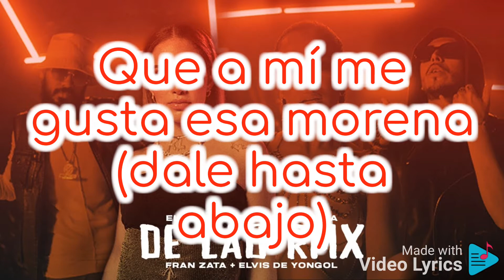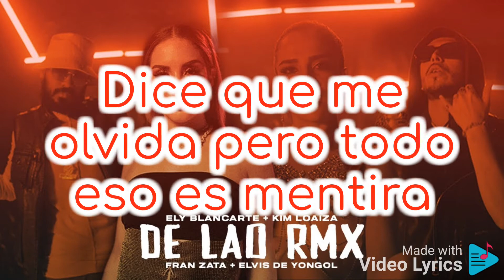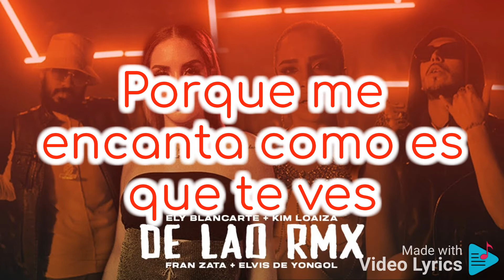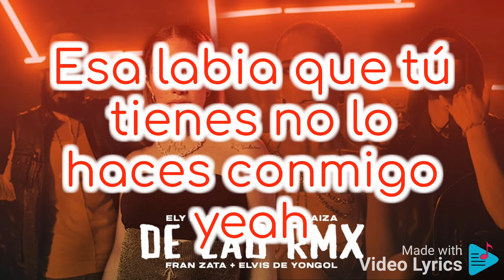Ely Blancarte, Kimberly Loaiza - De Lao remix Letra